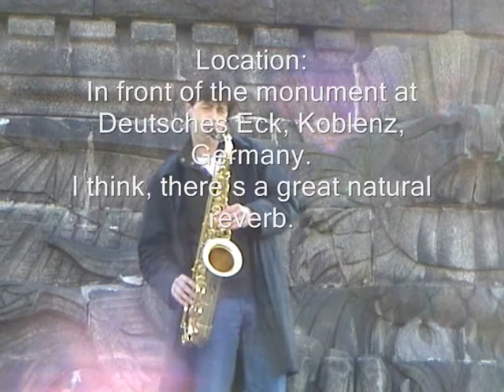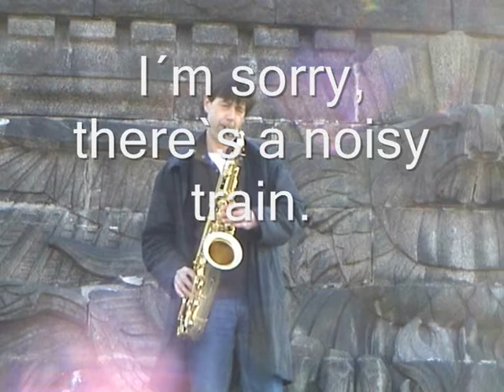Lateboooomer plays "Ask me now" on tenor-saxophone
Latebooooomer plays "Ask me now" (Thelonious Monk) on tenor-saxophone.